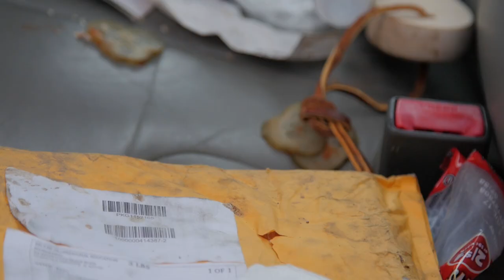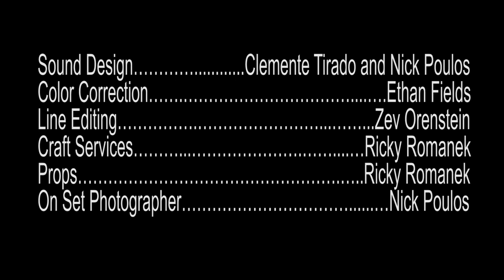3rd Wheel | Student Film Project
I made this video for my college production class. This kind of production value will not be the norm of this channel, but I did not want it to go to waste. I hope you enjoy the love story between a man and a car.

Don't trust yourself, not even your pronunciation.

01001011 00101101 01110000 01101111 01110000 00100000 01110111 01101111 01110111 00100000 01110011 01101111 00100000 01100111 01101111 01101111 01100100